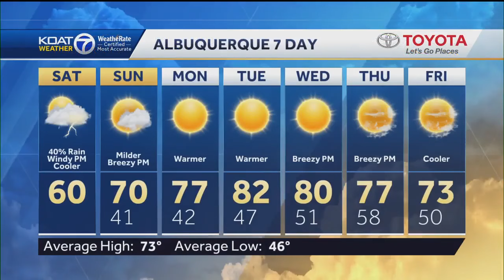Andres Valle weather April 27